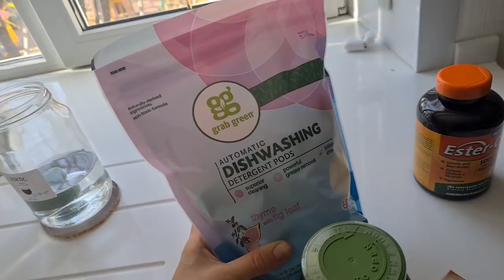VLOG: Первая четверть позади / Вова переставляет мебель